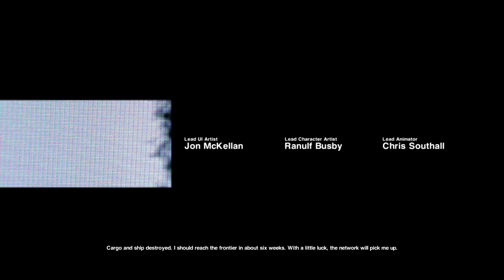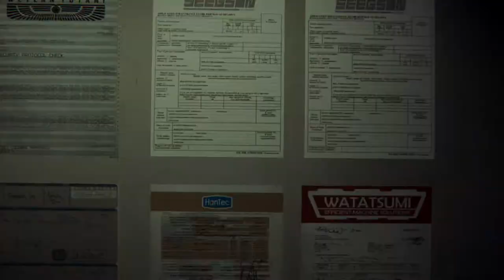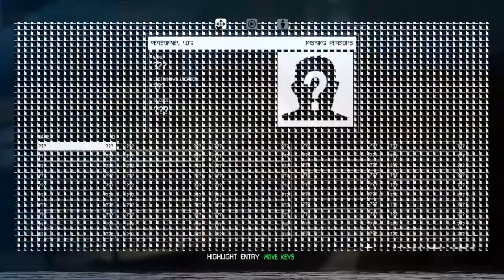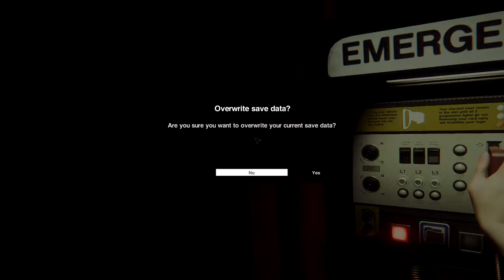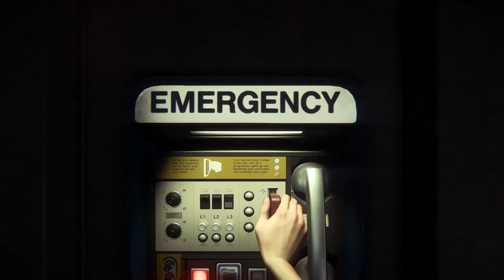এলিয়েন ভরতি জাহাজ এ আমি একা । Alien Isolation Hard mode | Bangla Gameplay part 1